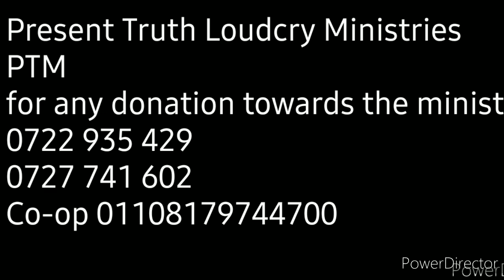DANIELI ATASIMAMA. Part 1